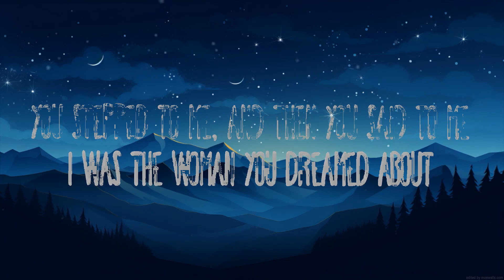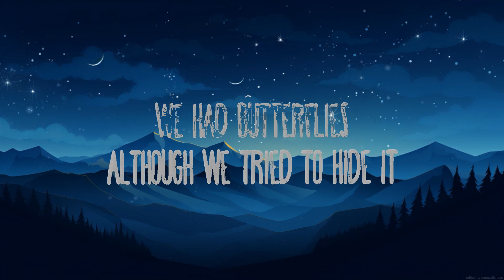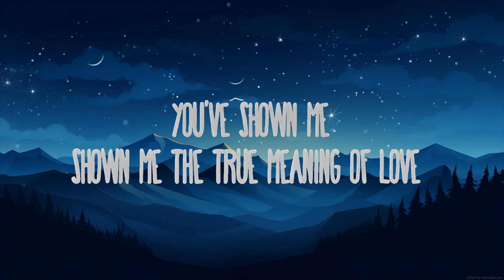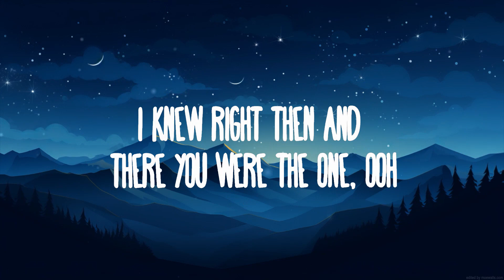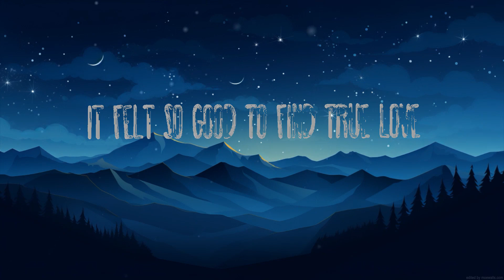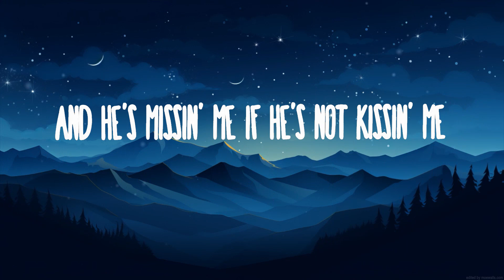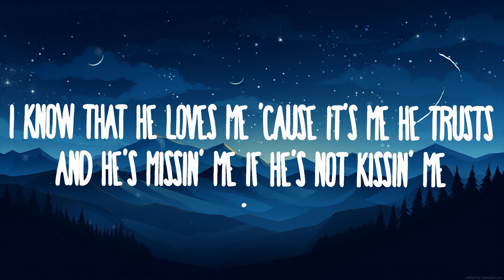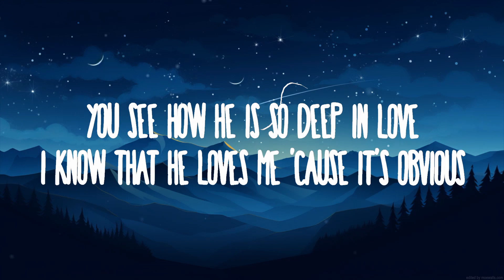Destiny's Child - Brown Eyes | Best Songs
(Lyrics):
[Verse 1]
Remember the first day when I saw your face?
Remember the first day when you smiled at me?
You stepped to me, and then you said to me
I was the woman you dreamed about
Remember the first day when you called my house?
Remember the first day when you took me out?
We had butterflies, although we tried to hide it
And we both had a beautiful night

[Pre-Chorus]
The way we held each other's hand
The way we talked, the way we laughed
It felt so good to find true yêu
I knew right then and there you were the one, ooh

[Chorus]
I know that he yêus me 'cause he told me so
I know that he yêus me 'cause his feelings show
When he stares at me, you see he cares for me
You see how he is so deep in yêu
I know that he yêus me 'cause it's obvious
I know that he yêus me 'cause it's me he trusts
And he's missin' me if he's not kissin' me
And when he looks at me, his brown eyes tell it so

[Verse 2]
Remember the first day, the first day we kissed?
Remember the first day we had an argument?
We apologized, and then we compromised
And we haven't argued since
Remember the first day we stopped playing games?
Remember the first day you fell in yêu with me?
It felt so good for you to say those words
'Cause I felt the same way too

[Pre-Chorus]
The way we held each other's hands
It felt so good to fall in yêu
And I knew right then and there you were the one, ooh, oh

[Chorus]
[Bridge]
I'm so happy, so happy that you're in my life
And baby, now that you're a part of me
You've shown me, shown me the true meaning of yêu (The true meaning of yêu)
And I know he yêus me

[Outro]
He looks at me and